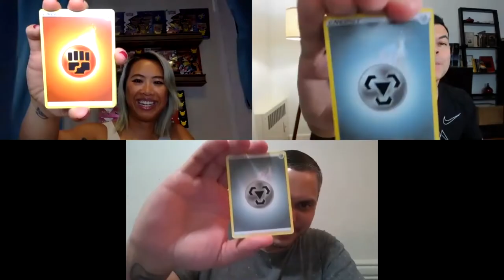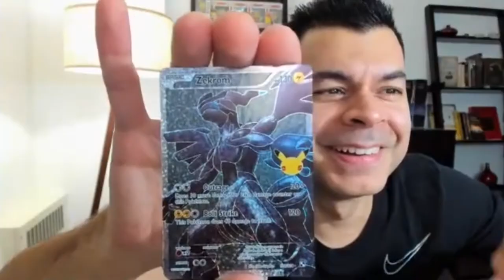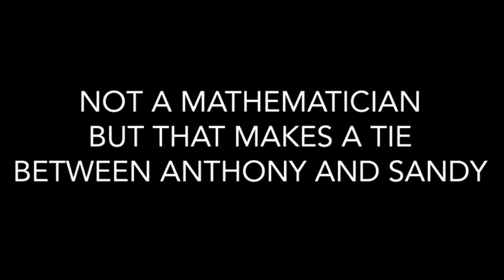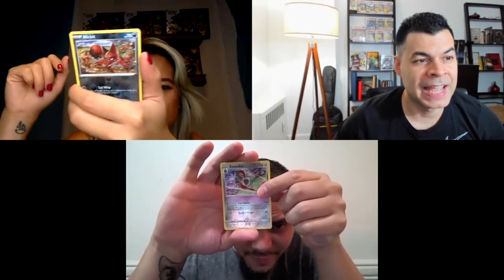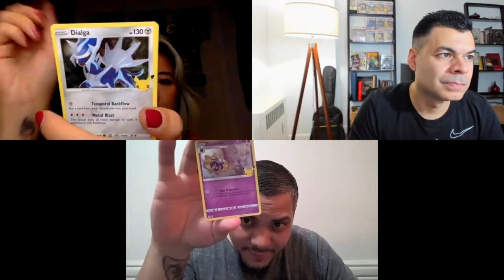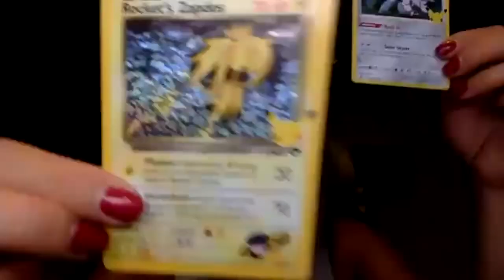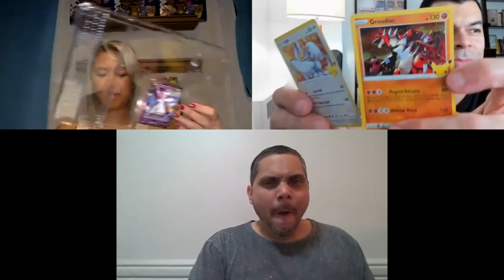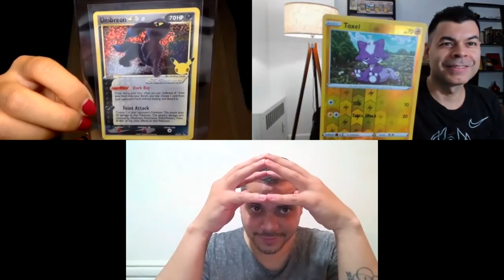OPENING 6 POKEMON CELEBRATIONS EXCLUSIVE V COLLECTION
BackSpace NerdZ Battle it out with 6 Pokemon Celebrations Gamestop Exclusive Collections
Featuring some Rare and OG Cards

Starring: Anthony Pizarro, Sandy Kirkman, Bobby Torres